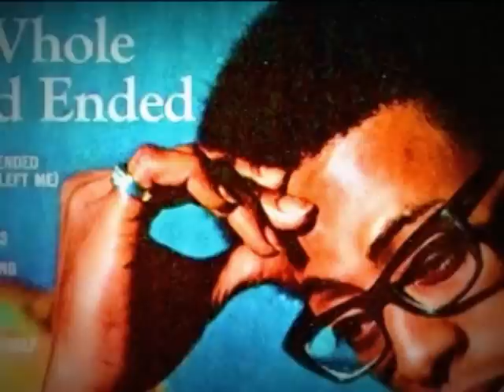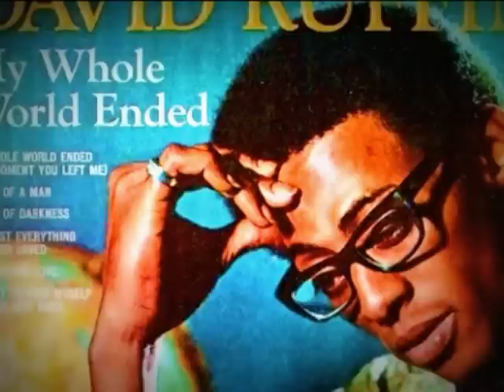DAVID RUFFIN -"WE'LL HAVE A GOOD THING GOING ON" (1969)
After rising to superstardom as the Temptations' co-lead vocalist, David Ruffin concluded his oft-tumultuous relationship with the Motown quintet to forge a solo career. His debut album was less a statement regarding his status as a former Temp and more a reflection of the artist's temperament. Although drugs would begin to erode his immeasurable talents from the inside out, Ruffin can be heard at the top of his game on My Whole World Ended (1969). While he may have been out of the band, he was still considered a key component in the Motown family and, at least for a while, was afforded support by the best and brightest that the label had to offer. Among the perks was working with top-notch hit making producers Harvey Fuqua, Johnny Bristol, Paul Riser,and Ivory Joe Hunter -- all of whom add their magic to the mix. Ruffin's vocals are uniformly inspired, particularly when he pours himself into the performance. The LP kicks off with the title track, "My Whole World Ended (The Moment You Left Me)." The song's dark and somewhat menacing tone provides all the atmosphere Ruffin needs to unleash his trademark heart-wrenching leads. It is no wonder that the number made a significant impact as a Top Ten crossover smash. As was the assembly line nature of new Motown product, quite often the deeper cuts were just as appealing, especially when it was David Ruffin behind the microphone. The mid-tempo soul-stirrer "Pieces of a Man," as well as the churning funk-a-thons "World of Darkness" and "Flower Child" may be the effort's sleeper classics. Ruffin certainly isn't afraid to wear his heart on his sleeve either as the ballads "Message from Maria," "I've Lost Everything I've Ever Loved" and the radiant waltz "My Love Is Growing Stronger" demonstrate to great effect. Pop music fans will undoubtedly recognize the melody to "Everlasting Love" as it had already been a hit for Robert Knight two years earlier in 1967, while Carl Carlton -- a fellow Detroit-based singer -- would score even higher with his 1974 update. Perhaps the same fate could have befallen Ruffin's take had it been extracted as a single release. In the end the project didn't need too much help to take to the top of the R&B album survey for two weeks and into the Top 40 on the pop side. Parties looking for My Whole World Ended on CD are encouraged to check out the Hip-O Select Great David Ruffin: The Motown Solo Albums, Vol. 1 (2005) double-disc anthology. The contents have been digitally remastered and also offer Ruffin's follow-up long-players Feelin' Good (1969), David Ruffin (1973), and Me 'N Rock 'N Roll Are Here to Stay (1974).